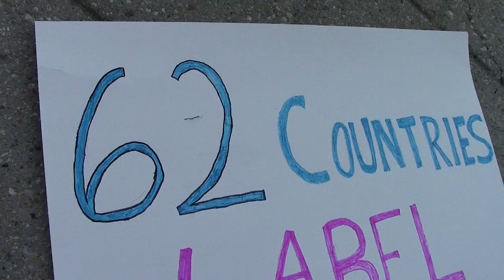Part 41 | Occupy Monsanto Stone Soup FDA Eat In 2013